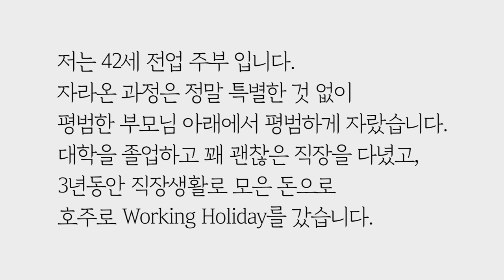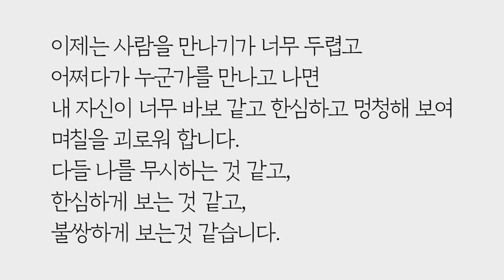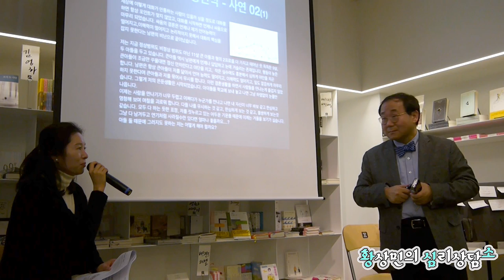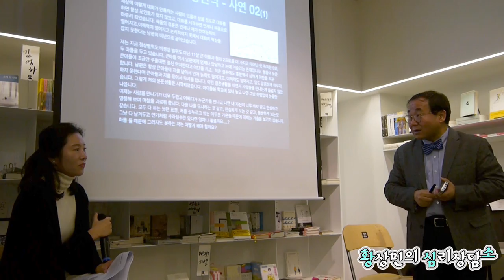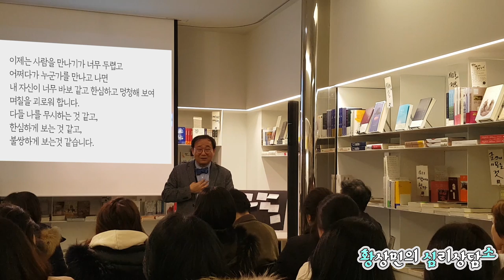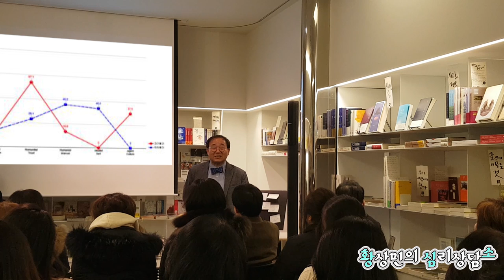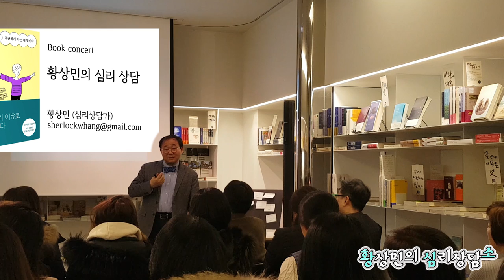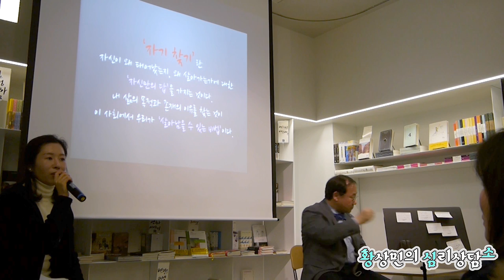나를 무시하는 능력있는 남편! (로맨-매뉴얼/셀프) by.황상민의 심리상담소:황심소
-공사모 관련 공지
황심소에서는 공사모(공정한 사회를 위한 모임) 사연을 중심으로 방송을 만들어
많은 사람들에게 억울한 사연을 알리고
이 사회에서 억울한 사연을 가진 분의
억울함을 풀어 줄 수 있는 길을
여러분들과 함께 모색하게 될 것 입니다

후원: 하나은행 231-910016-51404 황심소
공사모후원은 ;공사모; 혹은 ;공사모후원; 이라고 알려주세요:)
*황심소는 비영리단체로 후원금에 현금영수증발급 및 세액공제관련 혜택이 불가능한 점 양해바랍니다.

2) WPI 검사
황상민의 심리연구소 홈페이지

3) 황심소에서 광고주를 모십니다.

4) 개인 상담 시 개인 신상 정보 관련 **

5) 황심소 들을 수 있는 채널
팟빵, 유튜브

7) WPI 교육 워크샵
위즈덤 센터로 문의

7) 기타 황심소 문의

8) 황심소 후원